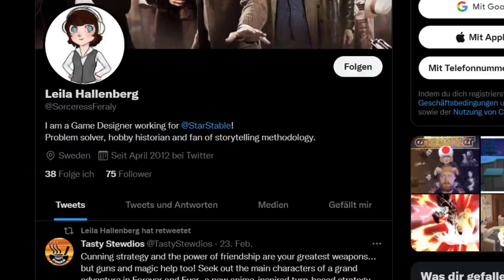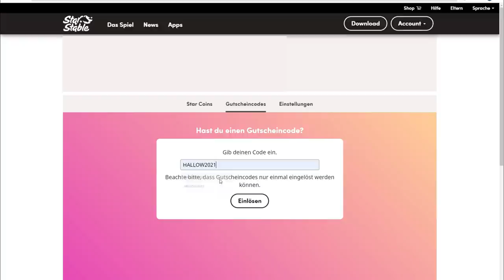Der Grabstein der Game Designerin Leila Hallenberg und Jorvik Schillinge Bug 💰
Kapitel:
00:00 Begrüßung
00:13 Inhalt der neuen Wild Woods Quest
01:10 Der Grabstein der Game Designerin Leila Hallenberg
03:30 Das Geburtstags Outfit ist wieder da
04:20 Jorvik Schillinge Bug
05:30 Ersten Bilder aus dem Winterdorf